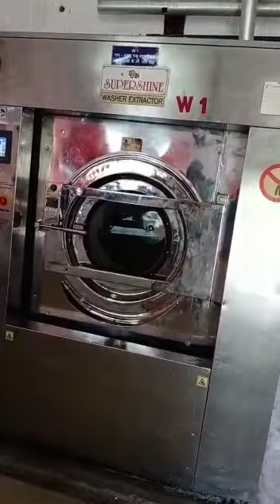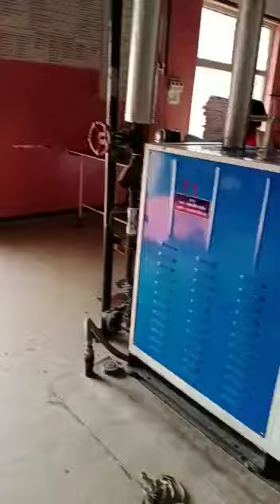supershine laundry machine in varanashi railway